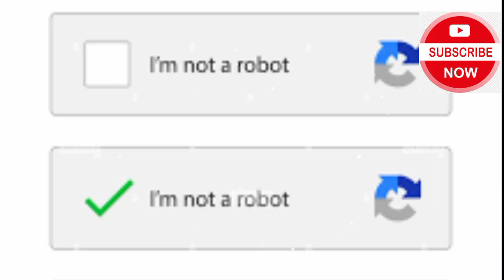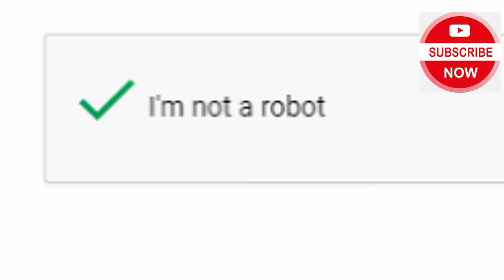গুগল ব্যবহার করার সময়ে কেন বারবার ‘আমি রোবট নই’ বলে পরীক্ষা দিতে হয় | why I am not a robot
flash runner walkthrough
catwalk battle ios
flash runner trailer
New apk
computer software knowledge mcq
educational video